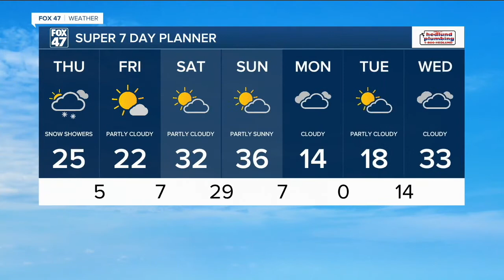12p WX 010622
12p WX 010622